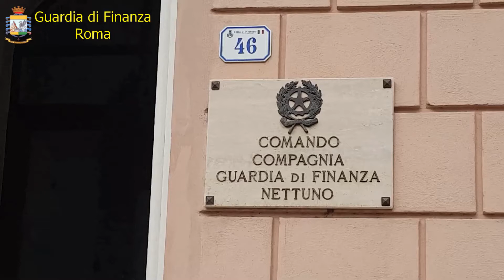La Finanza scopre una maxi frode fiscale ad Anzio - RADIO STUDIO 93